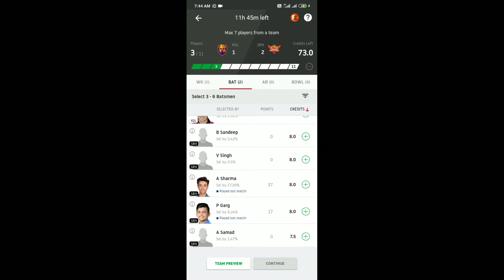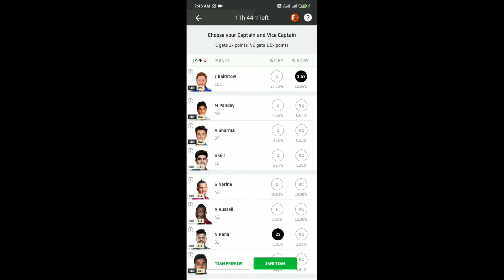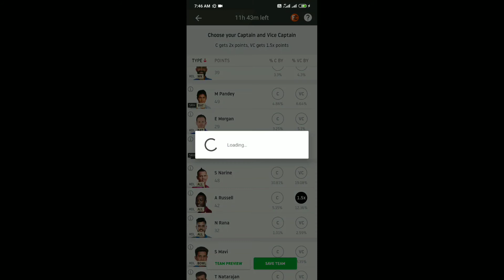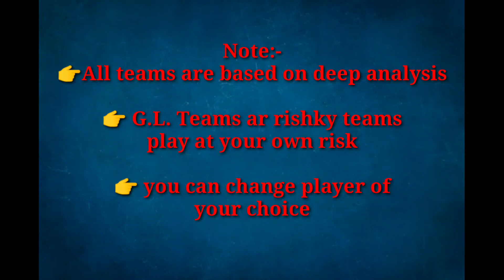SRH VS KKR Dream 11 Team prediction|Today's Dream 11 Team|Fantasy Cricket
This video shows the dream11 today match prediction, analysis, squad and possible playing 11 of Kolkata Knight Riders vs Sunrisers Hyderabad

kol vs srh dream 11 grand league team|kol vs mi dream 11 grand|csk vs srh playing 11|kol vs srh pitch record |srh vs kol record| kolkata knight riders vs sunrisers hyderabad dream11 grand league team| dream 11 prediction|fantasy website||today match prediction|today match playing 11|dream 11 team and prediction|best team prediction|
kolkata knight riders vs sunrisers hyderabad match prediction|kol vs mi dream 11 grand league team|glt family|dream 11 champion|playerspot team|halaplay team|ballebaazi team|fantasy prediction for free
kol vs srh DREAM 11 GRAND LEAGUE TEAM|PREDICTION|kol vs srh PLAYING 11|

kolkata knight riders vs mumbai sunrisers hyderabad DREAM 11 TEAM

india
BIG NEWS
BIG BASH LEAGUE
kkr vs srh,kkr vs rh dream11,kkr vs srh dream11 team,kkr vs srk dream11 prediction
dreamll | dreamll team | dream 11 team | dream 11 with chauhan | dream11 team |